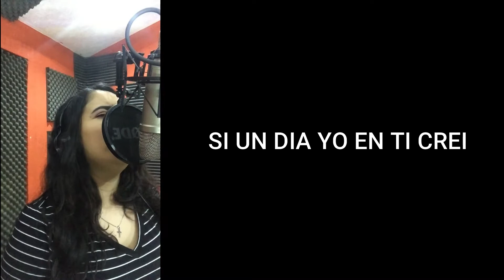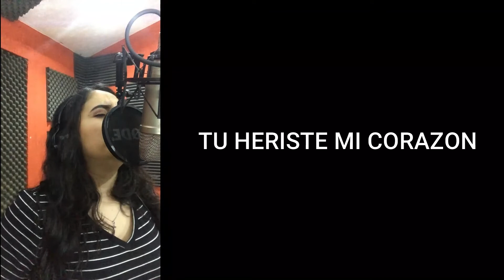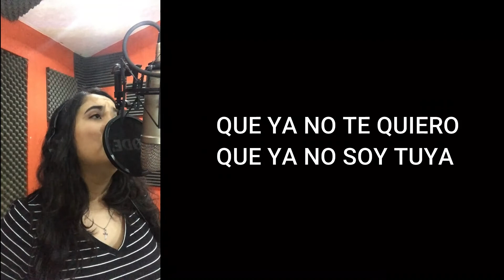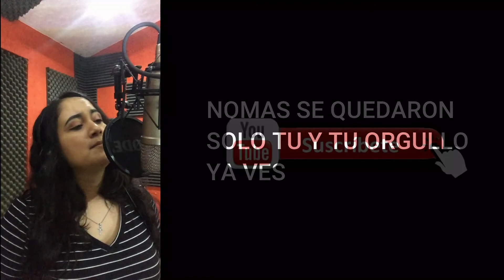Ya ves - Selena (Cover) Briseida Lopez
Hola amigos , les comparto este nuevo cover espero y les guste!!